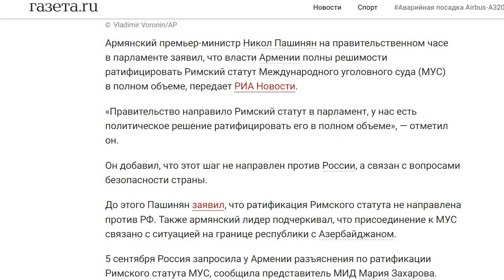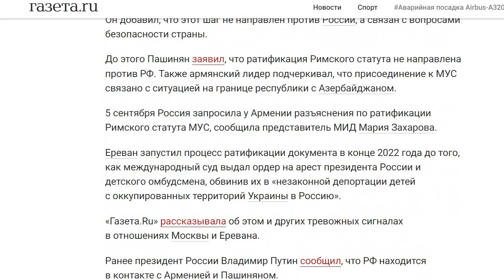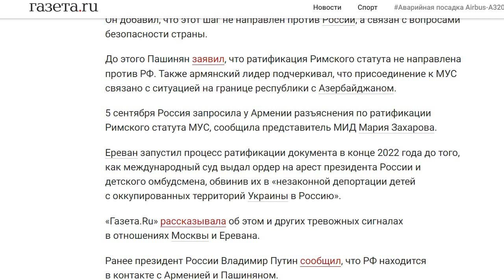Армения ратифицирует Римский статут МУС